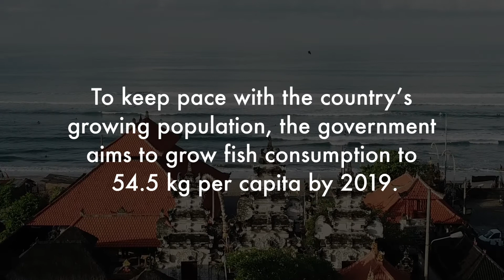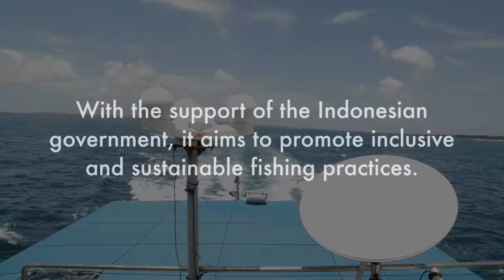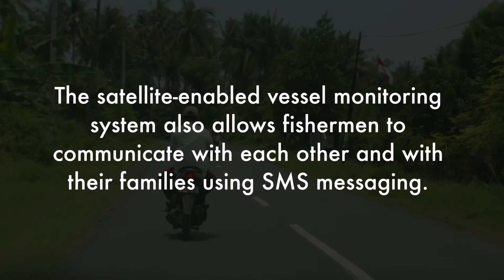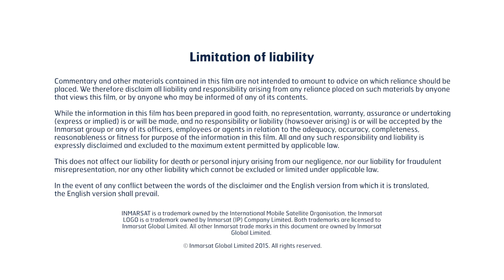Supporting sustainable Indonesian fisheries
Indonesia is the second biggest producer of fish in the world where around 6 million people rely on fishing for their livelihoods. But this already fragile marine ecosystem is under threat due to the impacts of climate change, damaging fishing practices, and overfishing. As part of Devex's Sats4SDGs series, this video explores how satellite communications could improve the sustainable management of fisheries, and help secure livelihoods in the face of some of these global challenges.